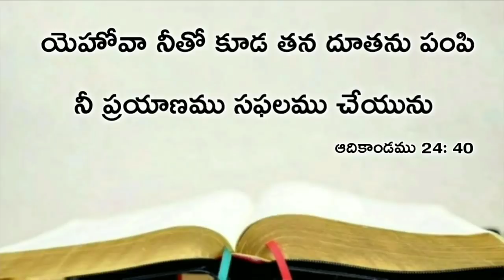Today's promise 06.12.2020